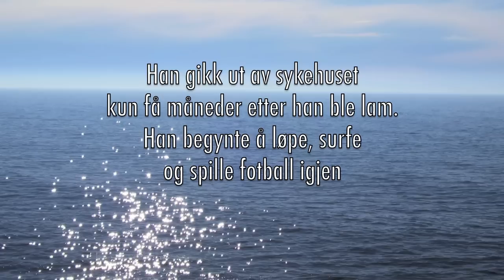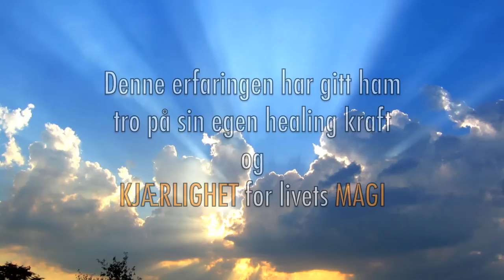En utrolig historie - ble frisk på rekord tid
Jan Tore Amland ble frisk på rekord tid etter at hans kone leste fra boken Bevissthettskiftet. Les hele hans historie her